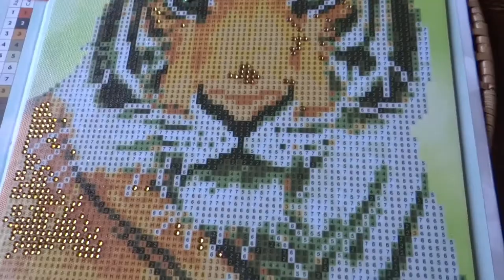Working In Progress: Craft Wednesday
Good fellow
School

This is just a clip of us continuing the Crystal Creations Diamond Art.

 While you are at it, you can also work with your Diamond Art Painting too, and listen to the music!